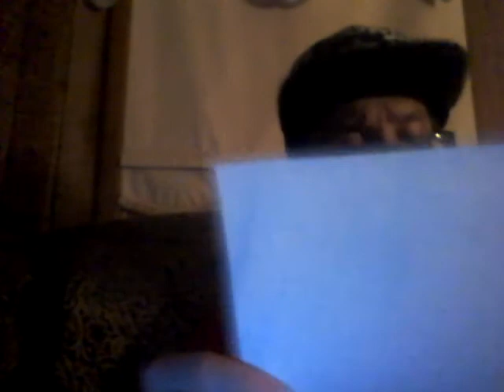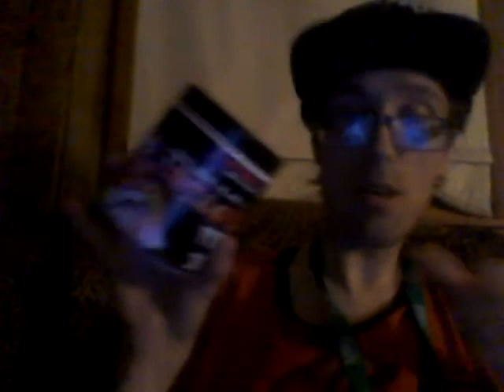Energy Drink Show 6-12-20!